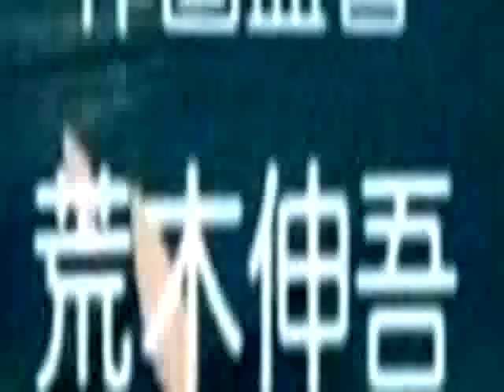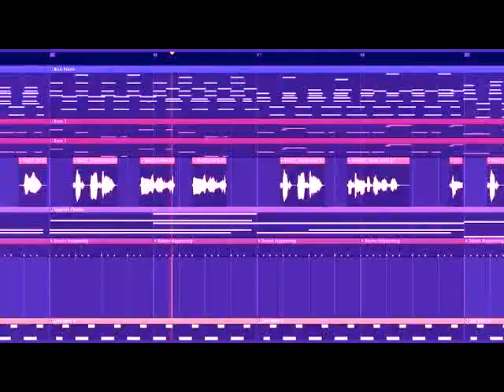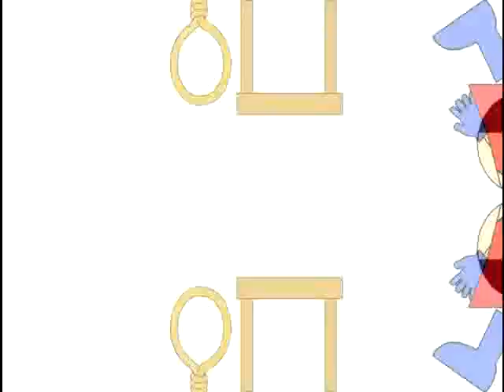14 Melt Everyone mp3